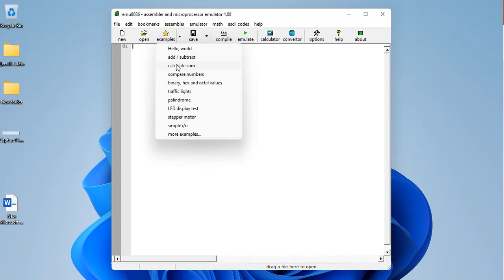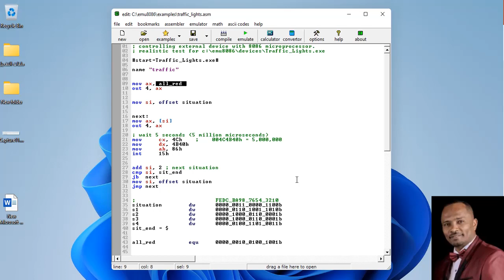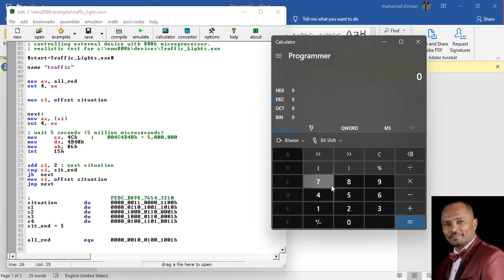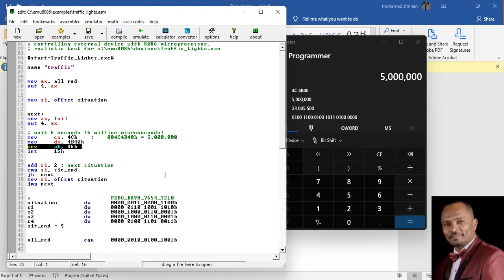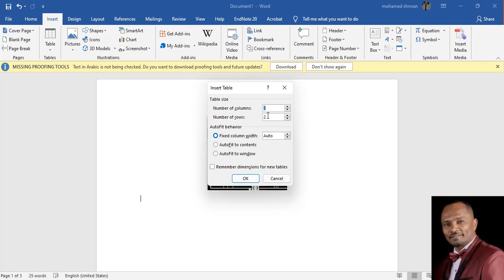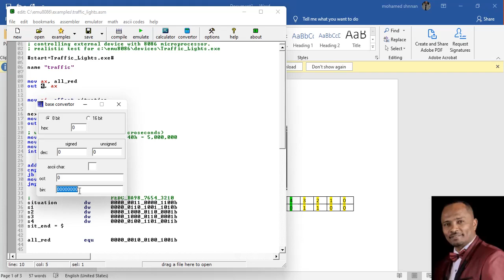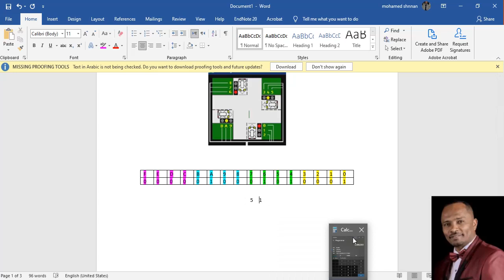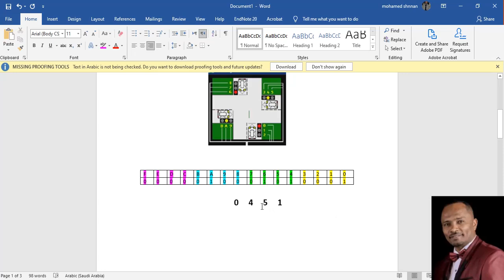LAB 2:1 Traffic light in Assembly Language شرح بالعربي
What Is an Assembly Language?
An assembly language is a type of low-level programming language that is intended to communicate directly with a computer’s hardware. Unlike machine language, which consists of binary and hexadecimal characters, assembly languages are designed to be readable by humans.

Low-level programming languages such as assembly language are a necessary bridge between the underlying hardware of a computer and the higher-level programming languages—such as Python or JavaScript—in which modern software programs are written.

3-  LAB 2:3  Traffic light in Assembly Language ( Red north & south and  Green  East & West) شرح بالعربي